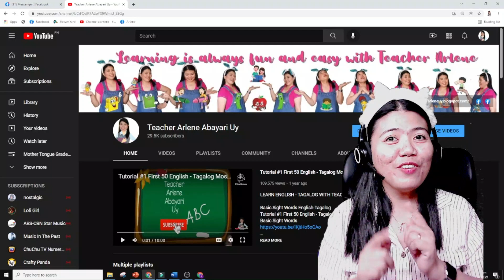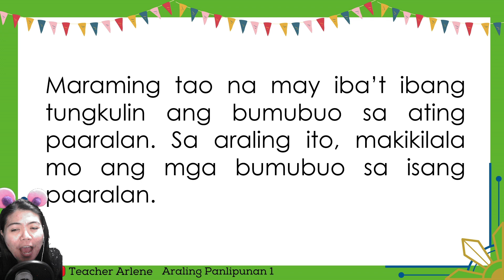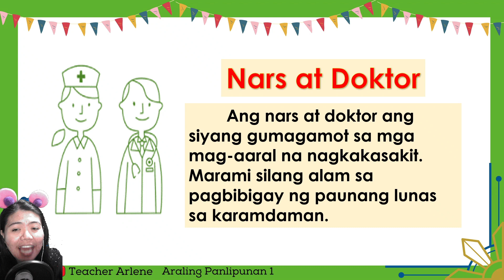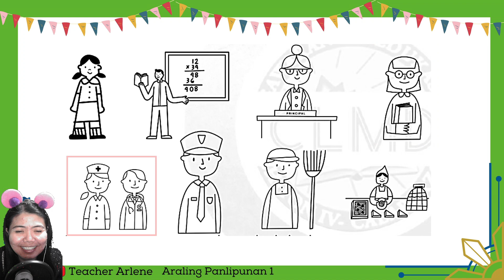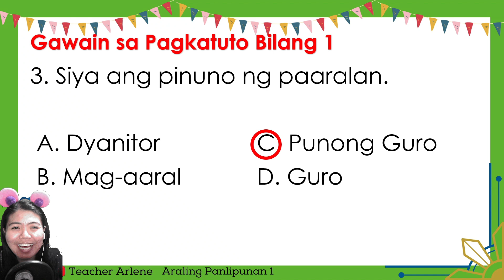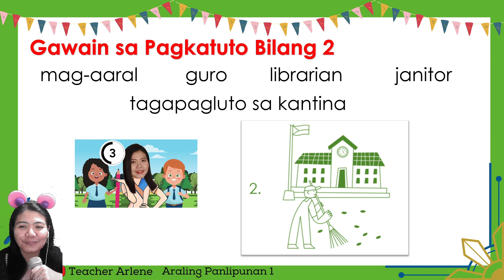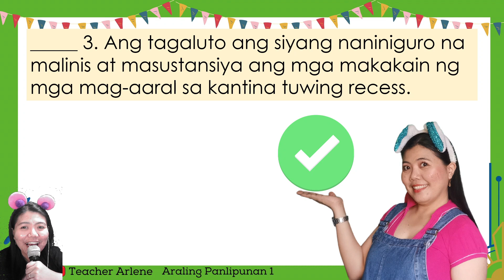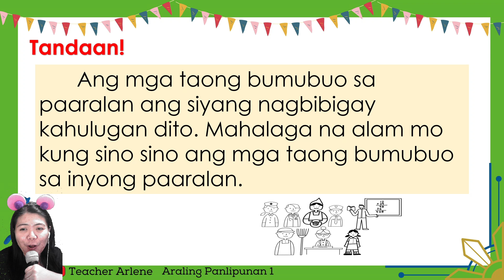Araling Panlipunan 1 Week 5 Quarter 3 Mga Taong Bumubuo sa Aming Paaralan